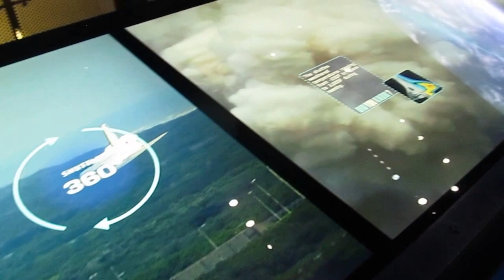Raketoplán Atlantis shora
NASA Kennedyho vesmírné centrum, Atlantis, říjen 2016